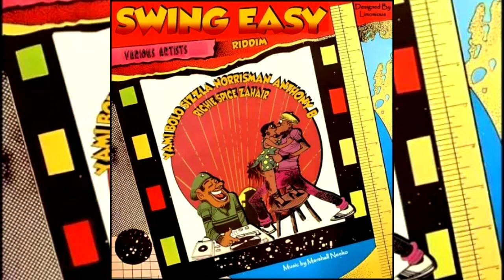Swing Easy Riddim Mix (Full Album) Sizzla,Anthony B,Norris Man,Zahair [Marshall Neeko]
Anthony B - Jah Works
Sizzla - Love For You
Norris Man - Life Style
Zahair - Stained
(Marshall Neeko)